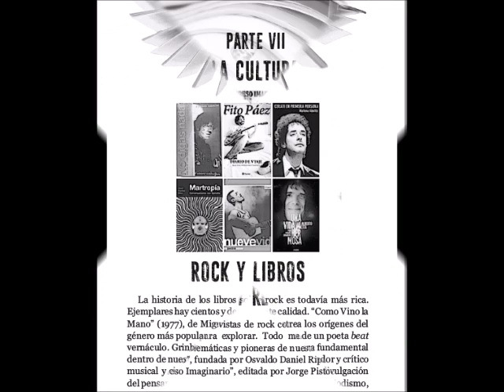Spot publicitario - Rock de mi Vida #1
Locución: Carlos Avalle